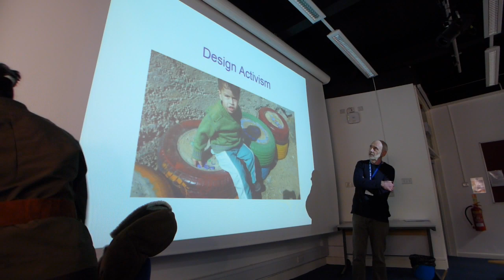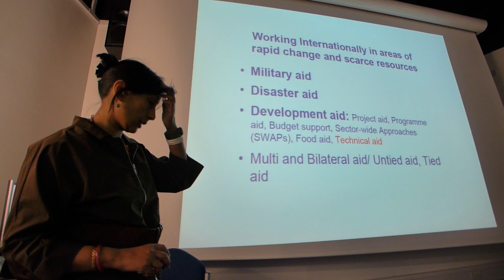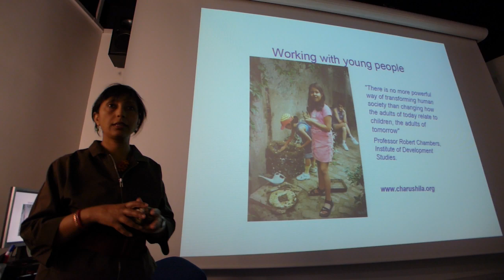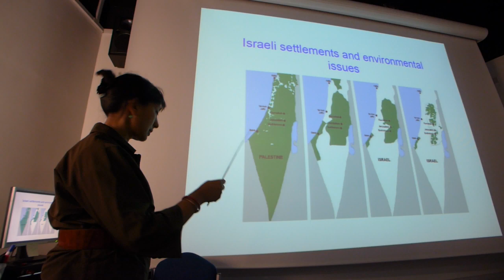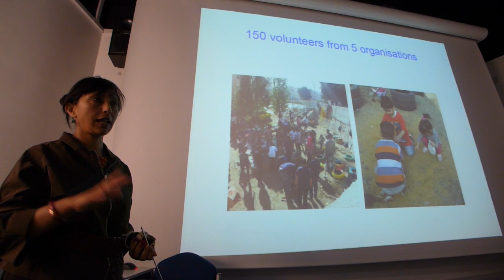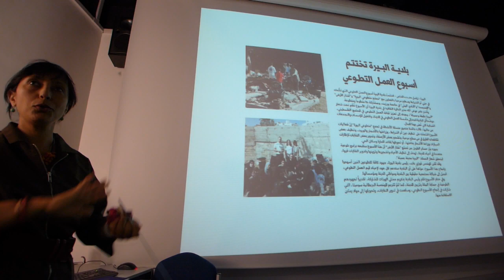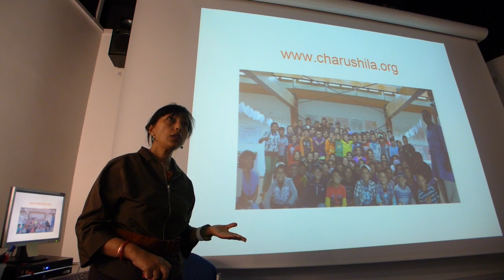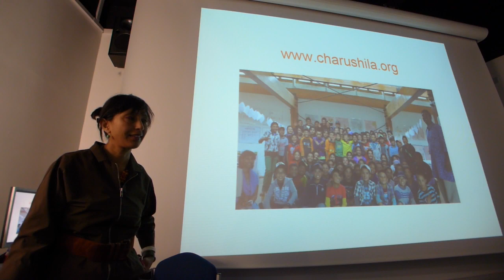Design Activism - Sumita Sinha - HSAD Guest Speaker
Charushila is a small charity working with young people using participation and engagement. Charushila believes that by engaging with children and youth, it encourages their potential and creativity and discourages apathy, vandalism and crime.

The UN designates the 'the right to play' as one of the most important issues for the mental and physical growth of children and youth.

Charushila also engages in awareness-raising on environmental issues through lectures and workshops.